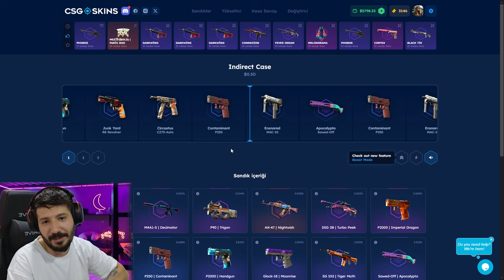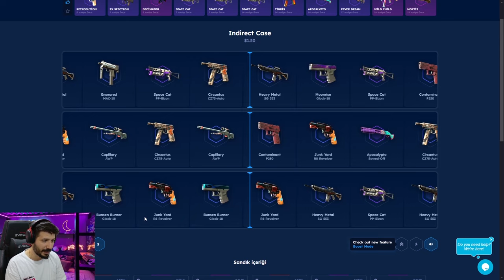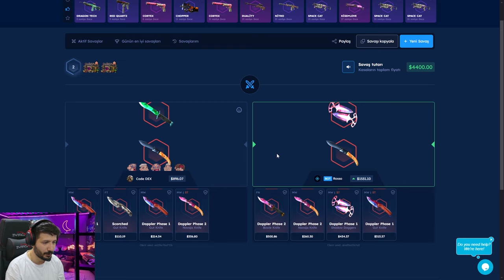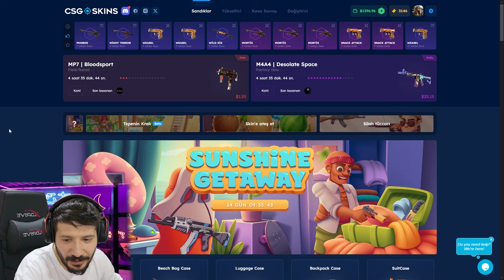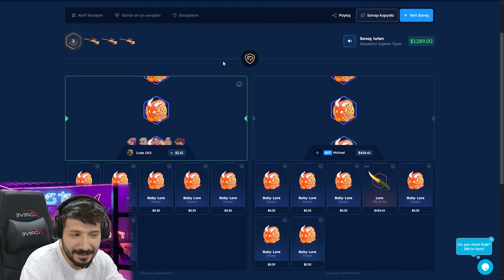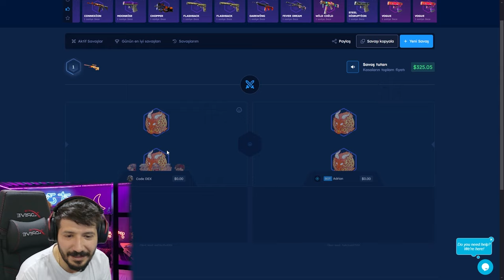BEDAVA KASADAN ÇIKAN EFSANE SKİNLER Csgoskins Promo Code